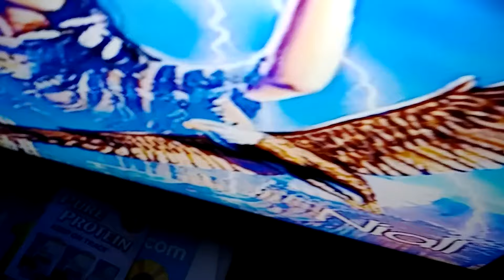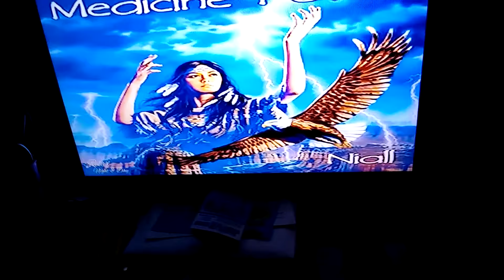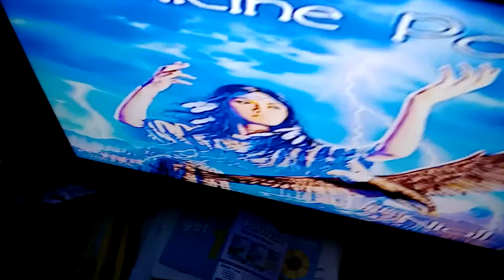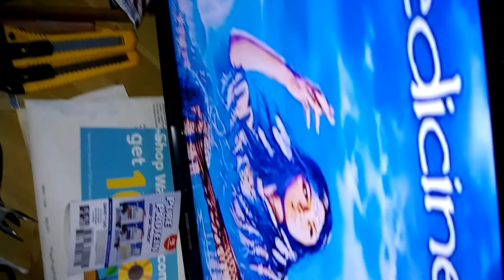0514180433 Medicine Power